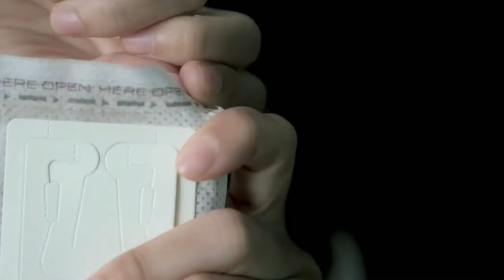Drip Bag Coffee Commercial video by The Coffee Code Malaysia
Outlet :
~Sibu
~Bintulu
~Kuching
~Sarikei